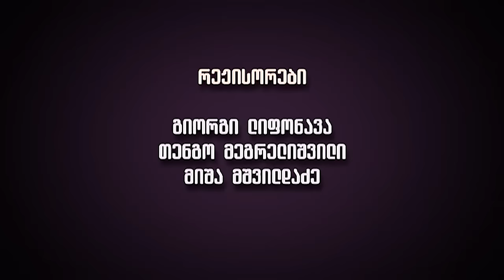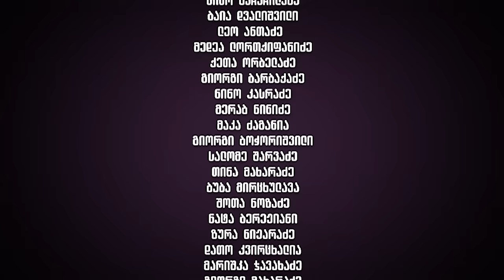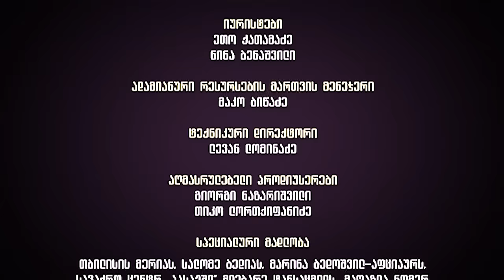ჩემი ცოლის დაქალები - სერია 49 (სეზონი 11)